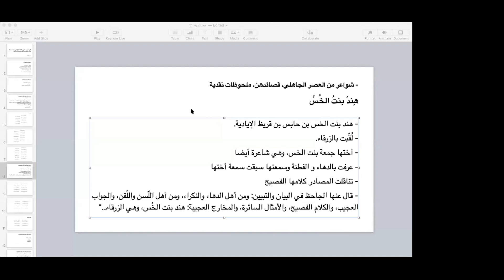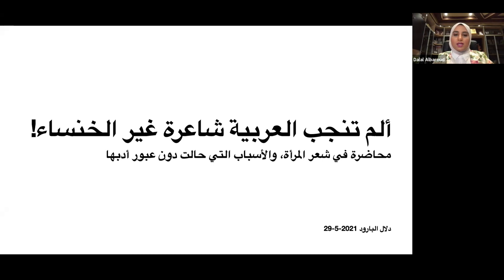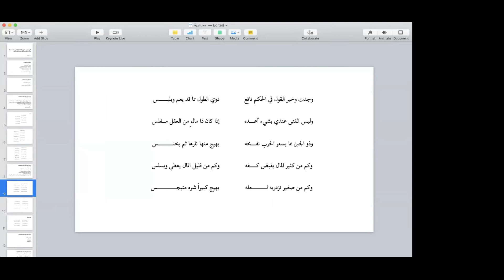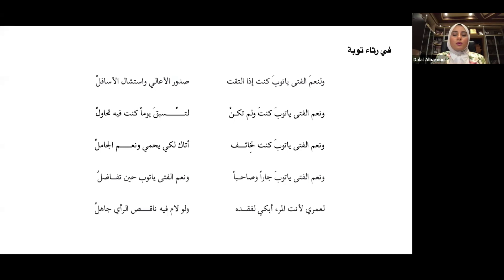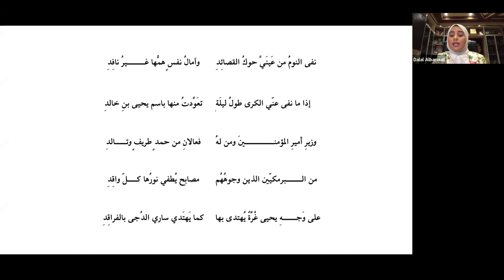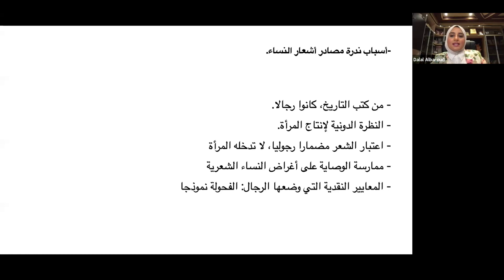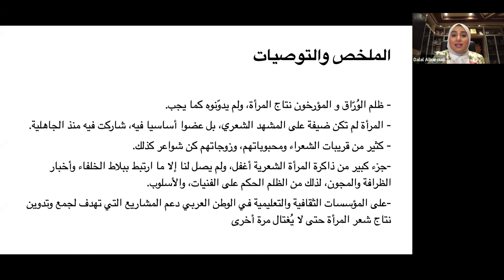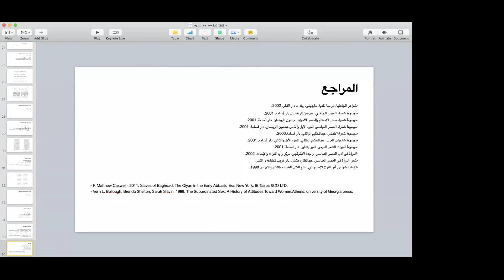تراثنا: ألم تنجب العربية شاعرة غير الخنساء؟ - Have Arabs Produced a Poetess Other than Al-Khansa’?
ألم تنجب العربية شاعرة غير الخنساء؟
لماذا نجهل أسماء الأديبات والشواعر العربيات
باحثة الدكتوراة دلال البارود

تهدف المحاضرة إلى التعرف على أهم الأسماء الأدبية النسائية المغمورة في تاريخ الأدب العربي، خاصة في مجال الشعر، حيث لايذكر التاريخ إلا الخنساء، ولا يمجد النقاد غيرها، بينما تزخر العربية بشواعر فذات ملأن المكتبة العربية بأجمل القصائد والأغاني، إلا أنهن نادرا ما يذكرن أو يستشهد بهنّ في كتب النقد العربي القديم، في هذه المحاضرة سنستعرض أسماء العديد من الشواعر في مختلف العصور، وأعمالهن، واستعراض أهم المراجع التي دونت أعمالهن.

تقديم دلال البارود شاعرة وباحثة دكتوراة في الأدب العربي بجامعة SOAS في لندن.
هذه المحاضرة باللغة العربية – وستتاح فرصة للسؤال والمناقشة

*هكذا تم الإعلان عن هذه المحاضرة

Have Arabs Produced a Poetess Other than Al-Khansa'?
Why Do We Fail to Know the Names of Arabic Female Poetesses and Writers?
By PHD candidate Dalal Al-Baroud

Join us on this virtual lecture، part of Our Heritage lecture series on literature, science, and the arts in the Arabic-Islamic Civilization.
Why don’t we know the names of Arabic female poetesses and writers? Ms. Dalal Al-Baroud is looking specifically at this issue and sheds light on names of creative women which are absent from our memories and our books.
Dalal Al-Baroud is a poet and a PhD candidate in Arabic literature at SOAS University in London.
This lecture is in Arabic and will be open to a Q&A session at the end.

*This was how this lecture was originally advertised